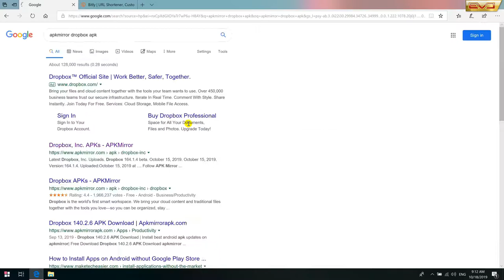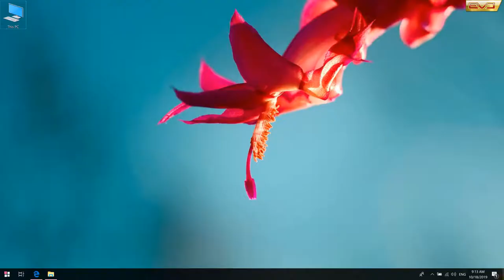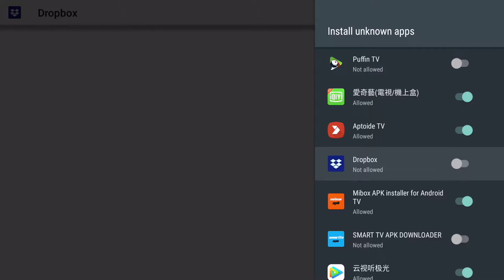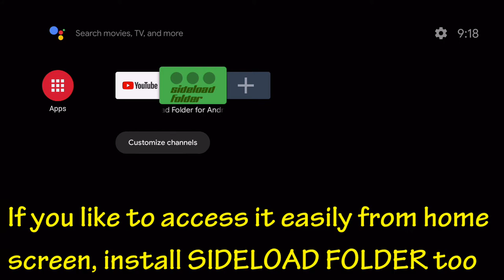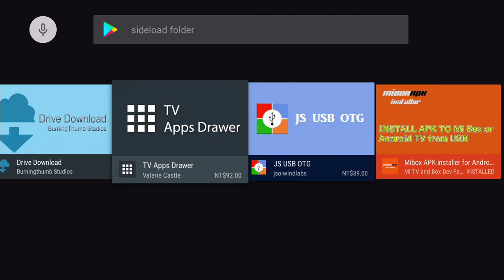Installing dropbox apk to Mi Box or Android TV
In this video, I am gonna show you how to download and install dropbox apk directly in Mi Box (Android TV) without using an USB.

Mi Box and Nvidia Shield are both Android TV OS, many smart TVs like sony, tcl are all Android TV os.